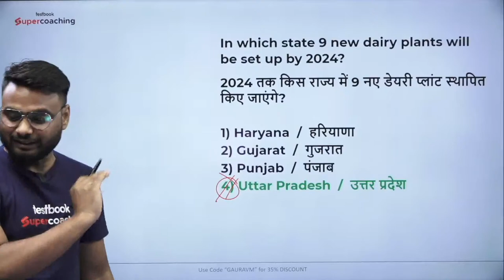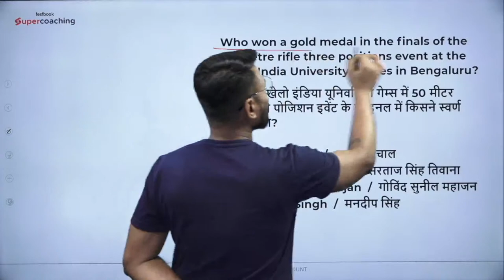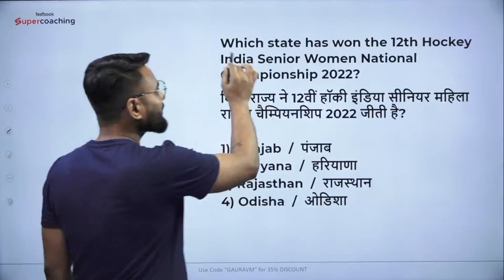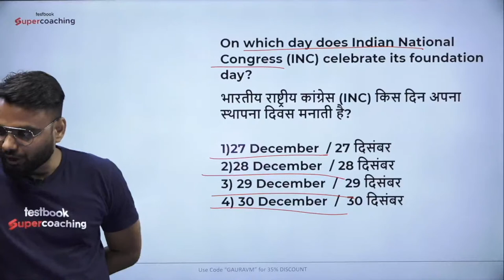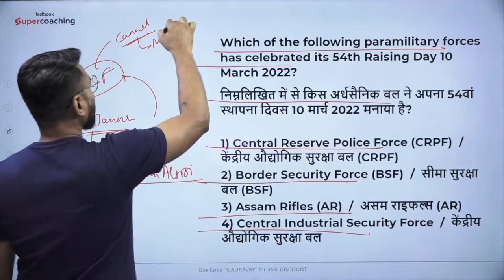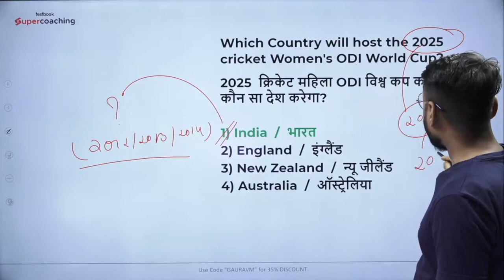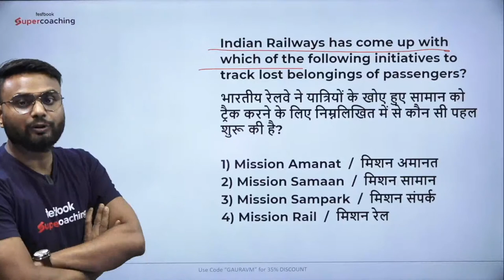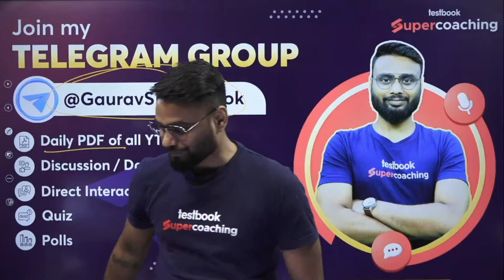Top 1000 Current Affairs 2023 | SSC CHSL 2023 | Current Affairs MCQ For SSC CHSL | #03 | Gaurav Sir